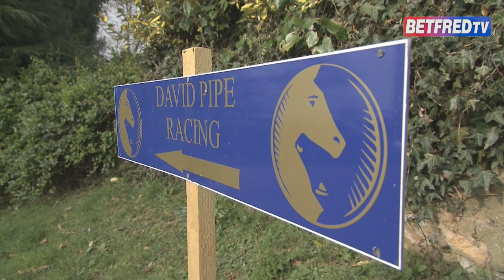David Pipe pins hopes on Dynaste for Cheltenham Festival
Betfred TV met up with trainer David Pipe to talk about the Cheltenham Festival.

This time last year it was all about the RSA Chase and the then hot favourite Grands Crus. He's hoping to put that disappointment behind him in 2013, with the unbeaten chaser Dynaste who could feature either in the RSA or Novices' Chase.

But Dynaste isn't the only horse to watch out for from Pipe's stable, watch out for Goulanes, who's being tipped for a bright future.